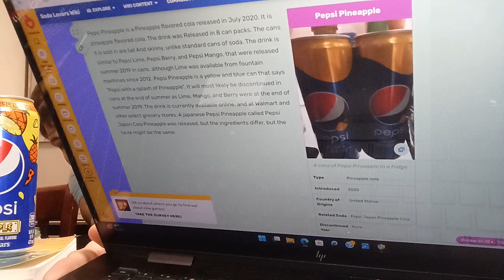NEW! Pepsi Pineapple 🍍 Little Caesars Exclusive Limted Edition Review